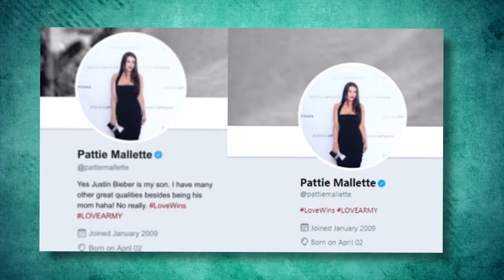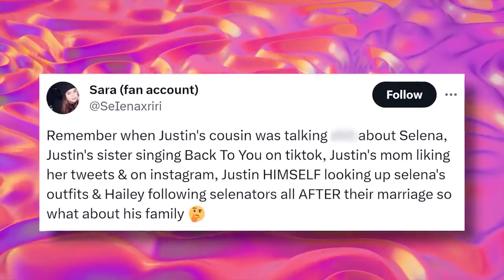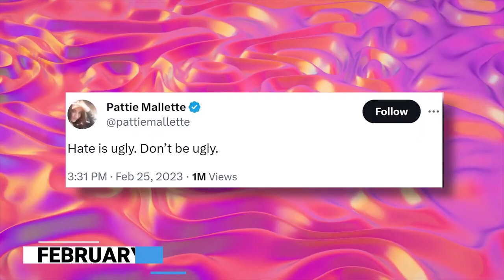Selena Gomez Reveals The Truth About Justin Bieber's Mom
CONNECT WITH HOLLYWOOD LIFE